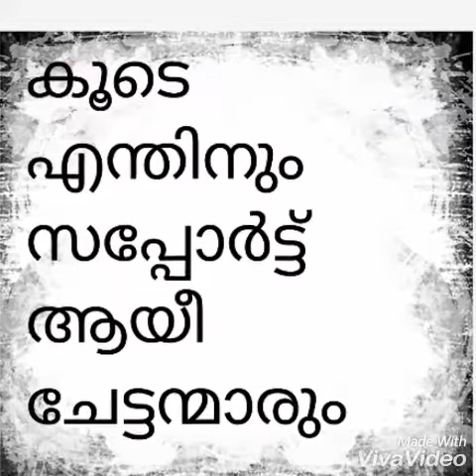Muttar floods we survive 💪💪💪💪💪